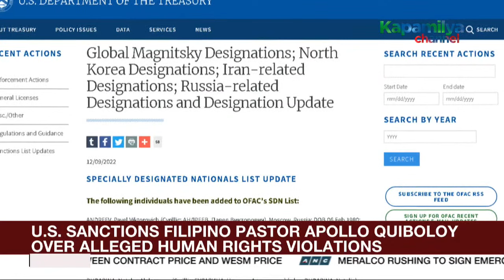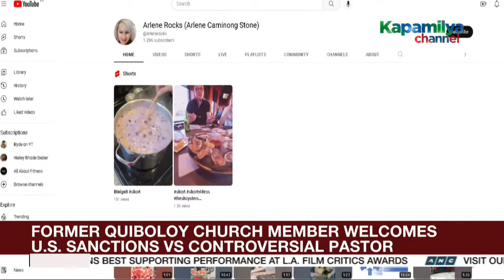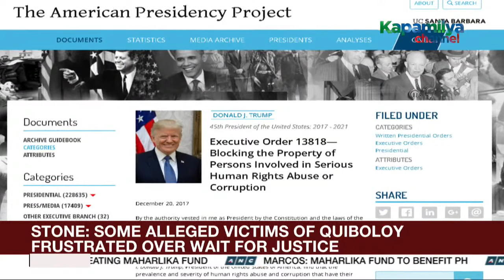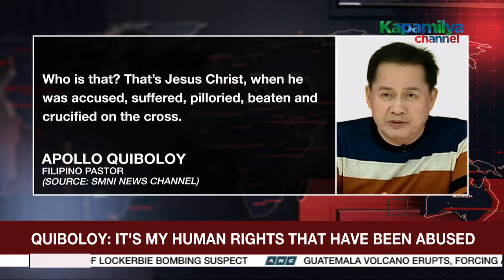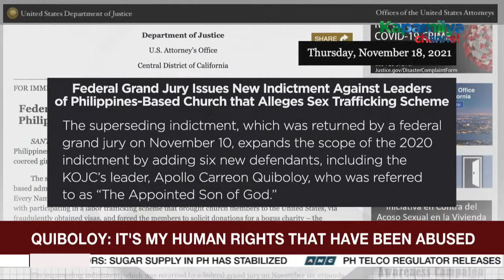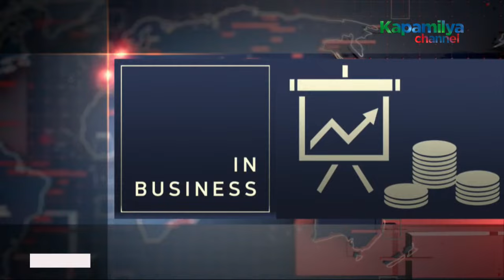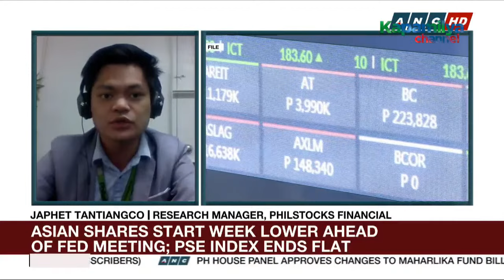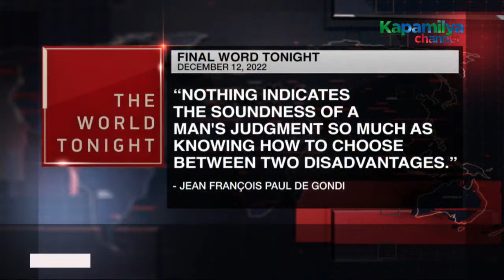The World Tonight Livestream | December 12, 2022